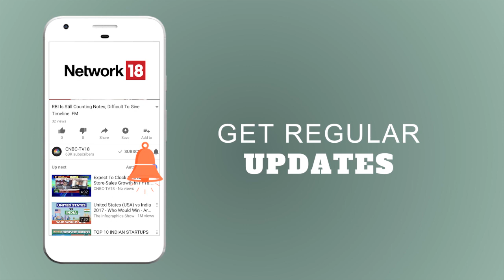Weekender With Martin Nydegger, Switzerland Tourism | CNBC TV18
2017 has been a great year for Switzerland as in the sense of footfalls coming in from the Indian market.Switzerland Tourism's CEO Martin Nydegger speaks to CNBC TV18 on Switzerland as a tourist destination, how the past few years have been and what's in store for the future. Have a look.